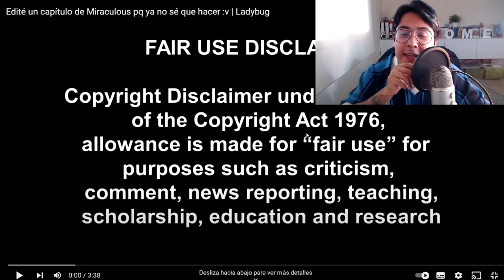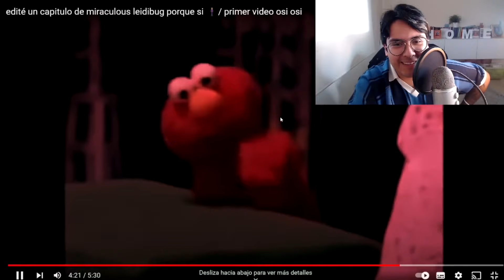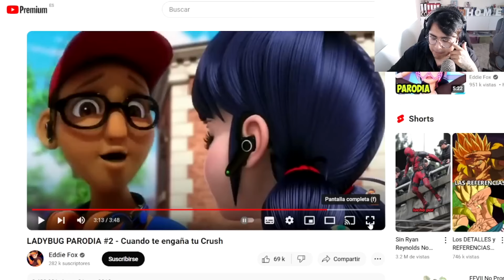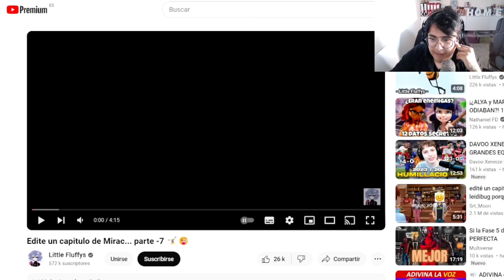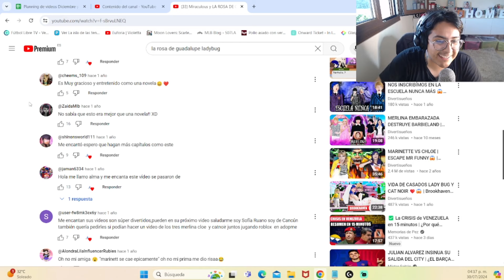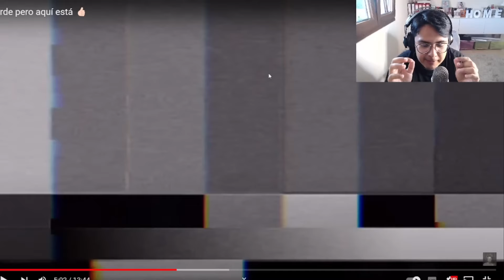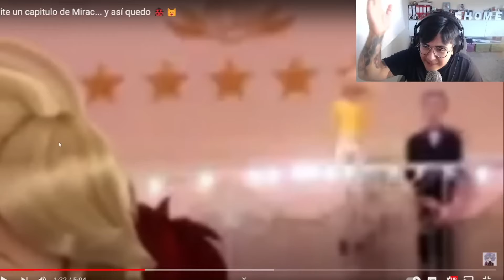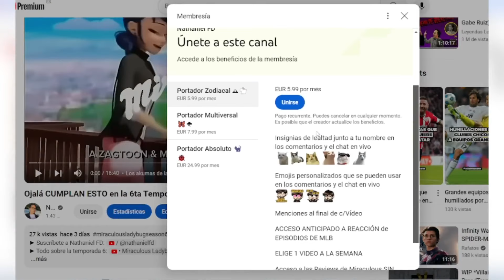Me pidieron ESTE VÍDEO de Ladybug MUCHO TIEMPO y YA lo SUBO AQUÍ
En este vídeo vamos a reaccionar a las mejores parodias de Miraculous Ladybug que existen en Youtube, como por ejemplo, las parodias de Eddie Fox e Iker Unzu, así como los tik toks de Ladybug que se han subido.

their respective companies.